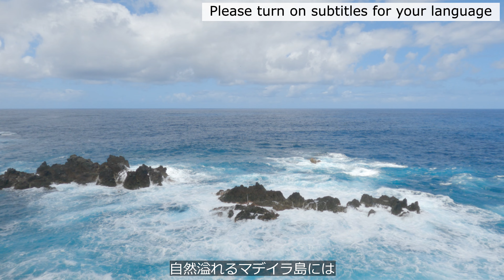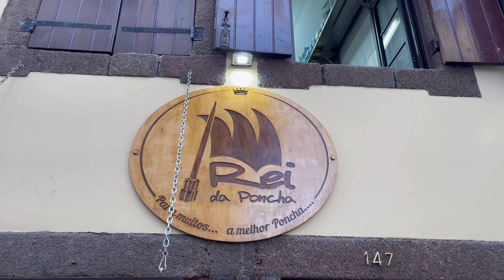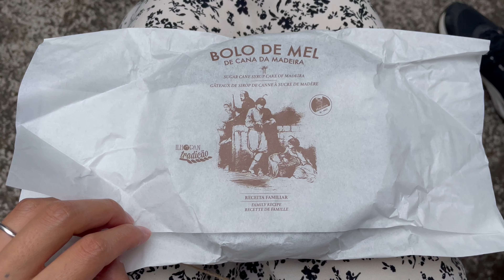ポルトガル、マデイラ島のご当地グルメ10選🍽🍷 食い倒れツアーへようこそ！ / ポルトガル旅行 Portugal travel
こんにちは！

9月中旬に「大西洋の真珠」と称される、ポルトガル・マデイラ島へ行ってきました。
今回はマデイラ島のご当地グルメをご紹介しています。お肉、海鮮、スイーツ、お酒…どれもここでしか食べられないものばかりです！
ユニークな食い倒れツアーをぜひお楽しみください♡

マデイラ島の他の動画はこちらをご覧ください！

0:00 オープニング
0:46 ①伝統的なパン、ボーロ・ド・カコ
1:19 ②前菜におすすめ！ラパス（カサガイ）
2:12 ③乾杯はマデイラ島のビールで！
2:31 ④スープまで飲み干す、魚介シチュー
3:38 ⑤伝統料理といえばこれ！黒タチウオのバナナ添え
4:20 ⑥がっつり食べたいときは、牛肉の串焼き！
4:43 ⑦魅惑のカクテル、ポンチャ
5:30 ⑧世界中で愛される、マデイラワイン
5:58 ⑨甘党におすすめ、ボーロ・デ・メル
6:28 ⑩マデイラの珍しいフルーツ
7:52 エンディング

ポルトガル観光の参考になれば嬉しいです！